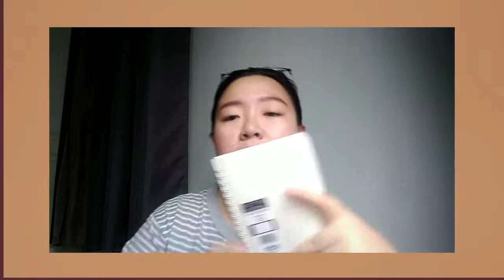What's in my Backpack 2019 (Senior High Edition) | Carla Mae Razon